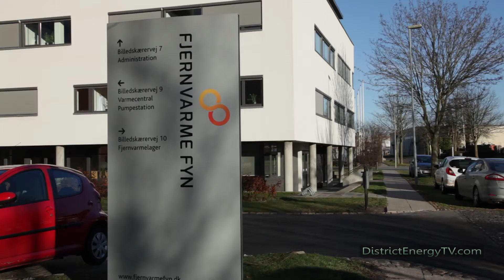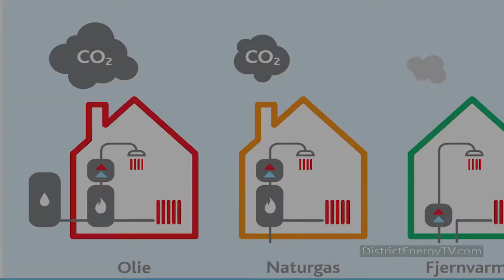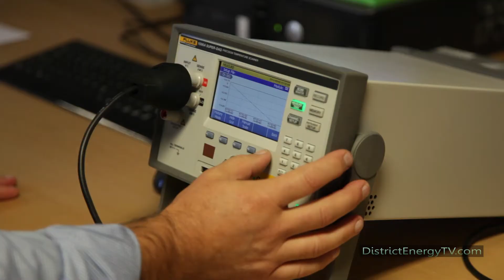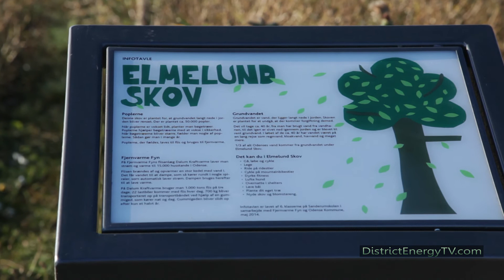Fjernvarme Fyn Corporate Short UK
Renewable energy is a major challenge for an energy system designed to burn fossil fuels. Energy production from the sun and wind is dependent on whether the sun shines or the wind blows. So where does the energy come from when it is cloudy and windless?